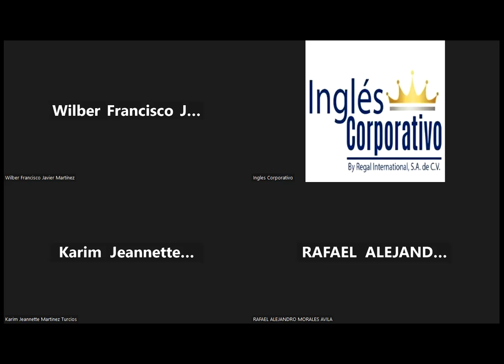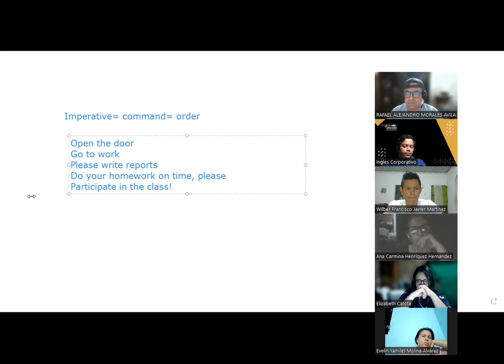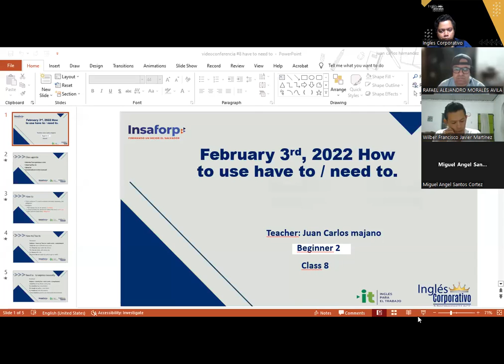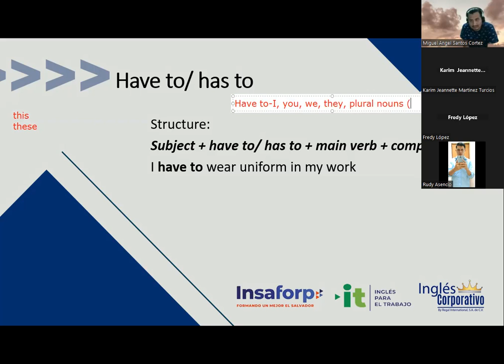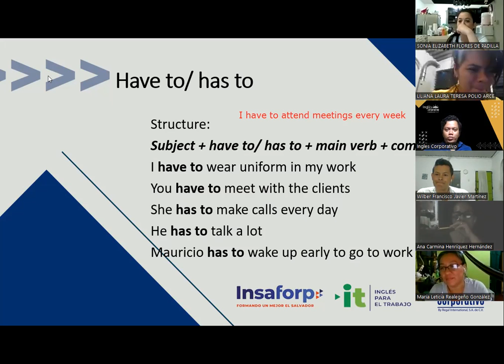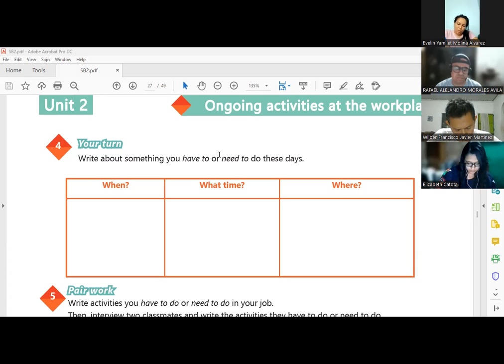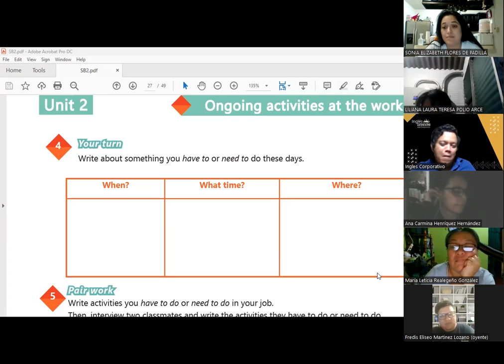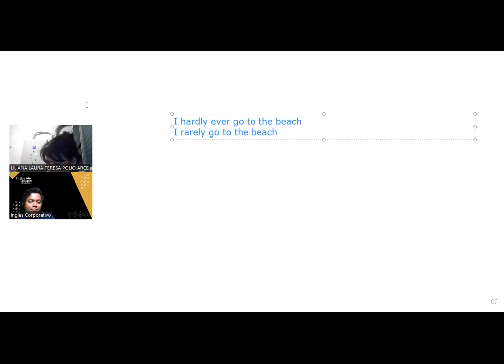Sesión 8 -03-02-2023 -29750-8048-0006/2023 -Hernandez -How to use have to / need to